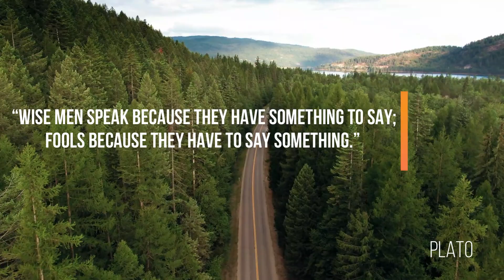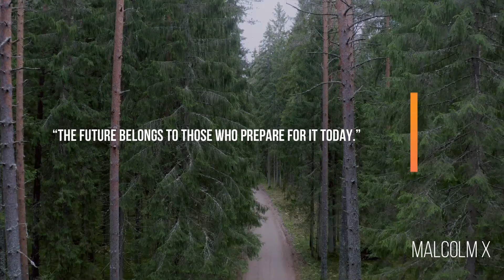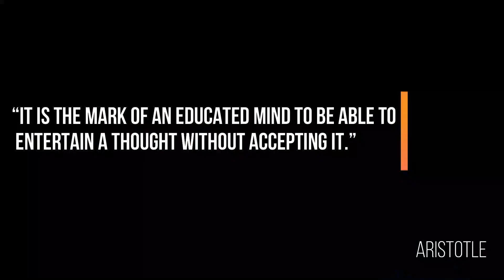10 amazing motivational quotes for life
I have assembled the ten most famous and life-changing inspirational quotes though everybody has his/her own preference. Hopefully, you will enjoy it.